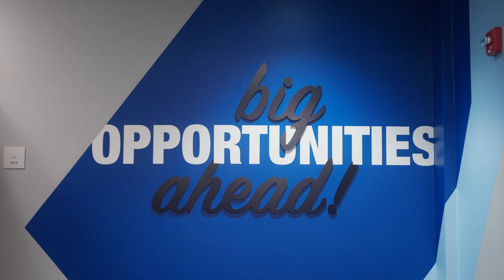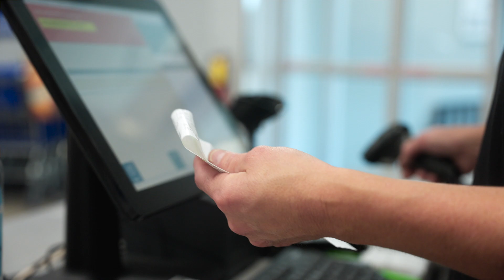Work with Purpose at Goodwill